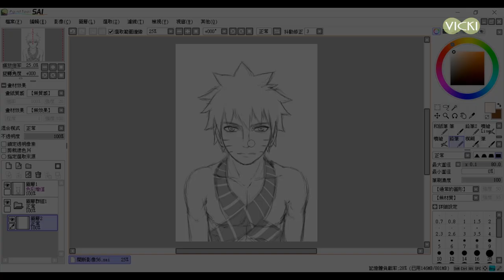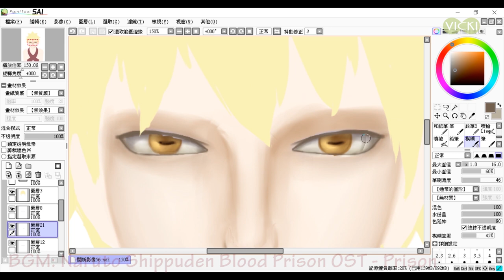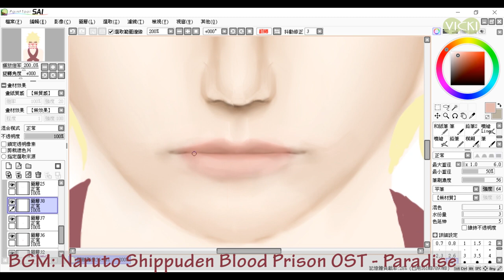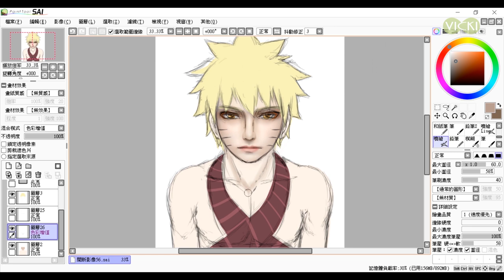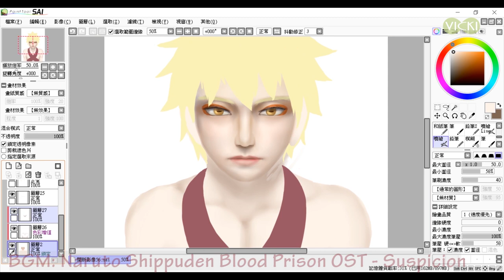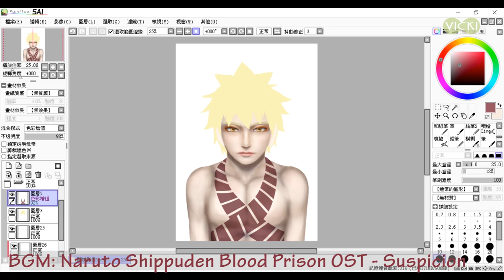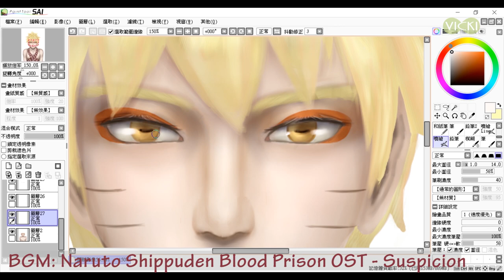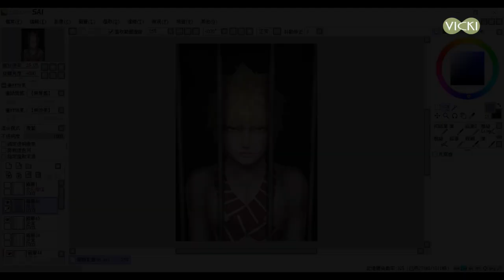[SAI Speedpaint] Naruto Shippuden Blood Prison - Naruto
1. Naruto Shippuden Blood Prison OST - Prison
2. Naruto Shippuden Blood Prison OST - Paradise
3. Naruto Shippuden Blood Prison OST - Suspicion